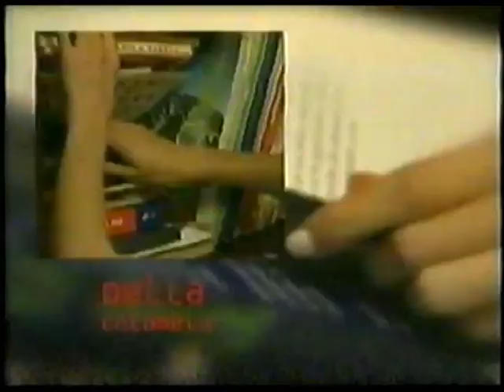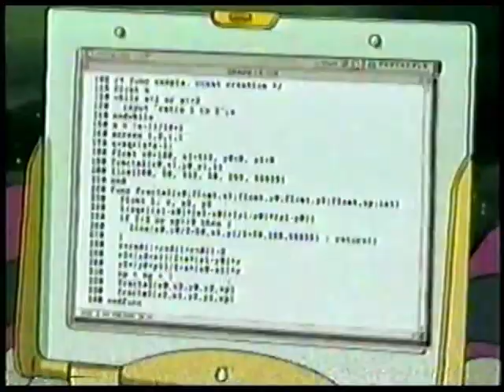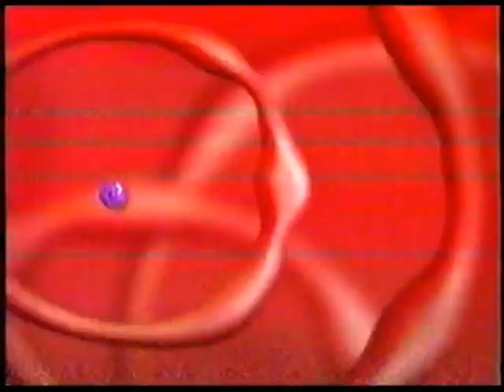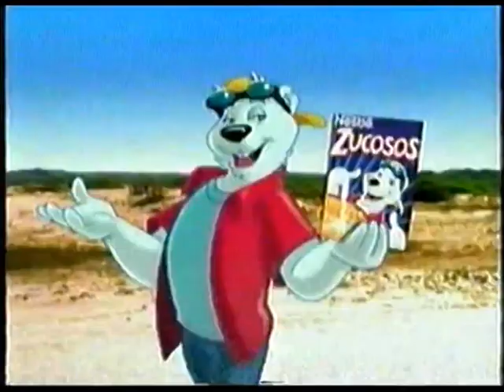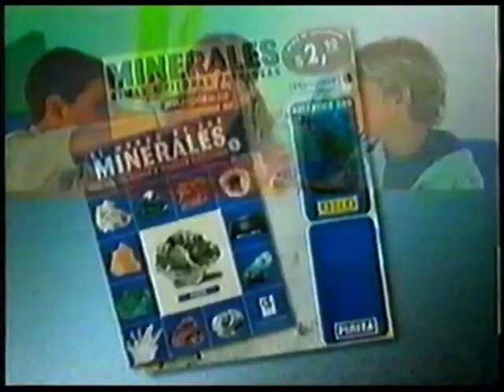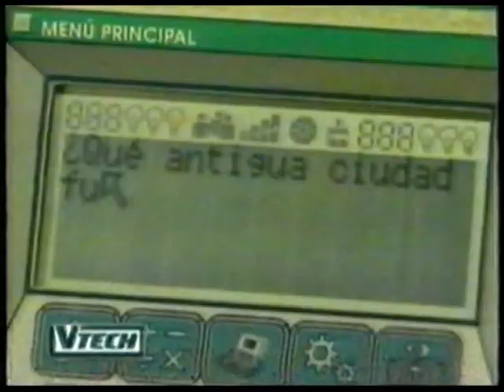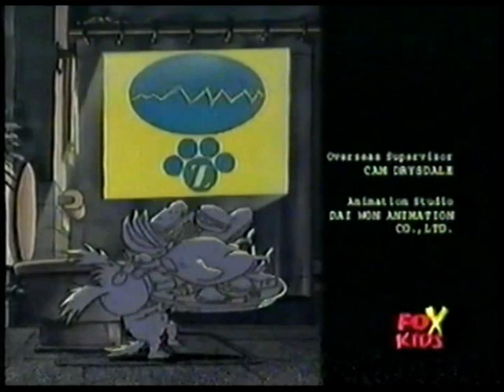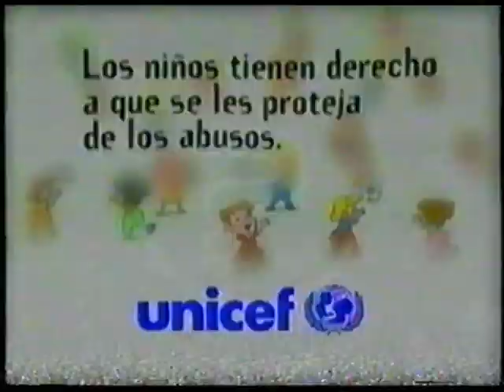Tandas Comerciales FOX Kids Feed Argentina (Junio 2000)